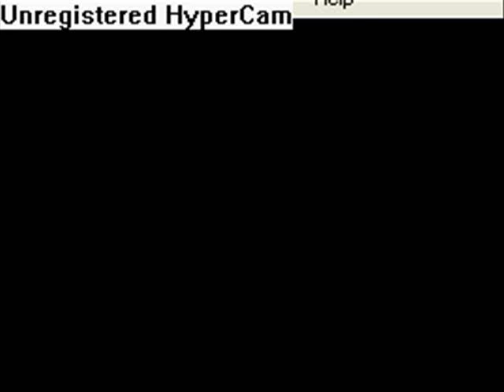ColecoVision Porky's Video Game Prototype Rare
Colecovision - Porky's Video Game. This is me playing this unreleased ColecoVision game. The game is being played on ColEm, which is a Coleco Emulator. On a webpage, I was able to find enough info on how to play this game, but I still couldn't figure out how to get to the game's ending. I'm not entirely sure what I'm doing wrong. One source states that this game may be unfinished. That could possibly explain the problem I'm having. One of these days, maybe I can get that figured out. Here's the game info webpage that I mentioned earlier